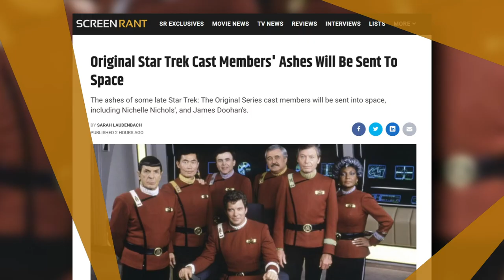Original Star Trek Cast Members’ Ashes Will Be Sent To Space!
The ashes of some late Star Trek: The Original Series cast members will be sent into space, including Nichelle Nichols', and James Doohan's.